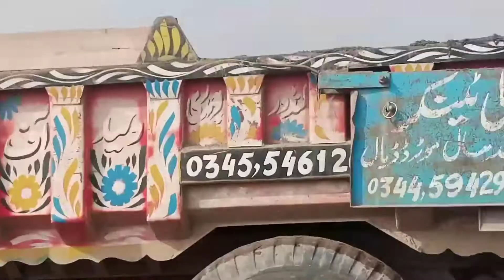Good news Mangla Dam ka pani up ho raha hai plz watch video